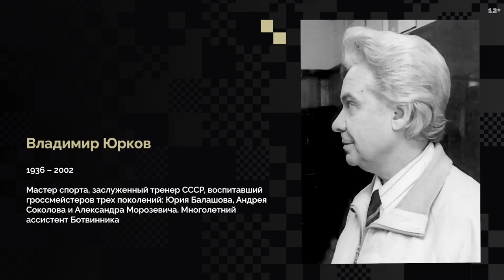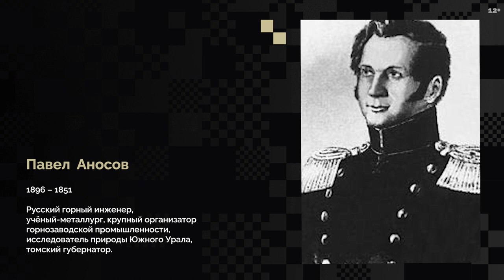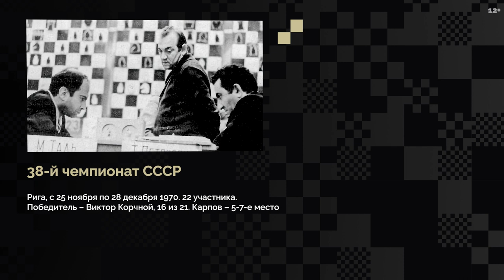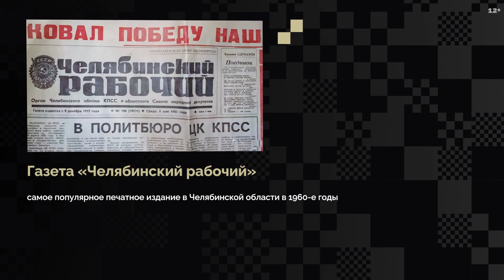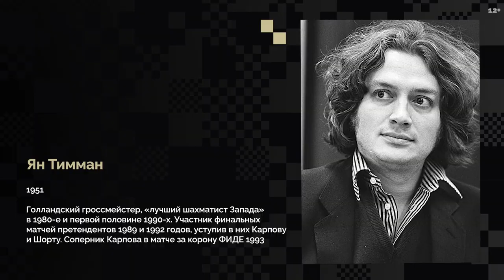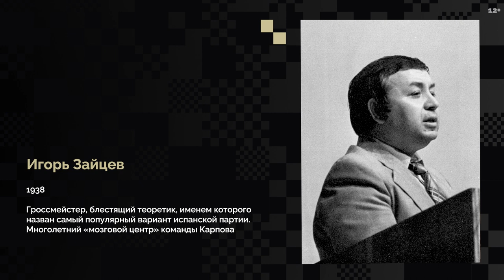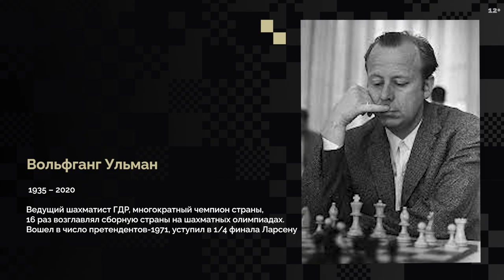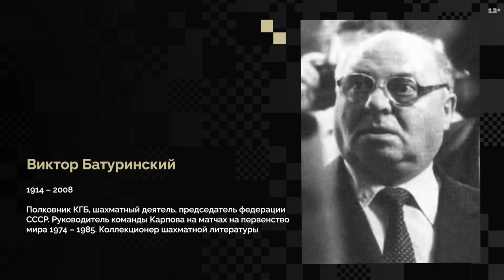ANATOLY KARPOV: BORN TO WIN // Episode two: Chess in dreams and in reality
These days nobody actually remembers the circumstances under which the star Anatoly Karpov started to shine. It was, in fact, in 1966, when the fifteen-year-old boy was mistakenly registered in an adult tournament in Czechoslovakia, when he was due to play in a junior event... Not only that, but because the weather conditions were bad in Moscow, he arrived to the tournaments three days in, and for that time span had to play two games a day in order to catch up. He scored 11 out of 13 nonetheless, finishing three full points ahead of the second...

Thanks to that incredible performance, Karpov became an International Master. Soon after that, he would get the ultimate "chess blessing" from Tal himself, he would become the Junior World Champion and the major junior chess star in the Soviet Union. From here on, nobody had doubts he would have a scintillating future.
Yet to come still would be victories in the U.S.S.R. Championship, Interzonal and Candidates' Tournament. You shall hear more about it in the next episode on Levitov Chess. An episode you don't want to miss!